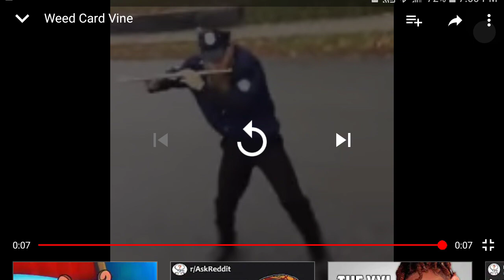Its ok ni*gga i got my w#$d card!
Weed card full vine